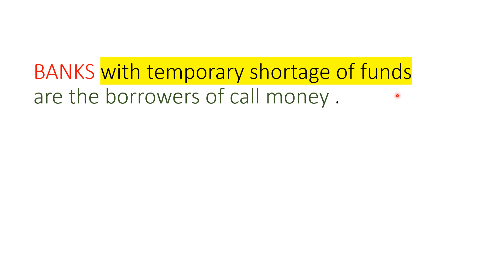WHO IS THE BORROWER OF CALL MONEY / IN ENGLISH